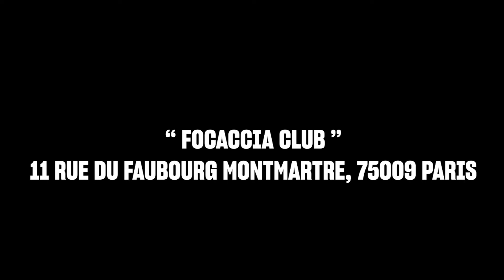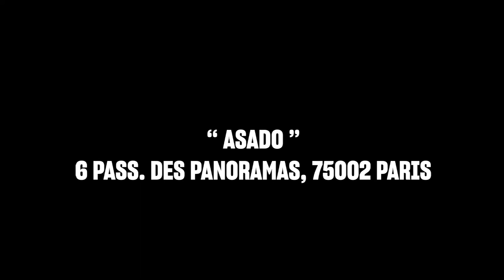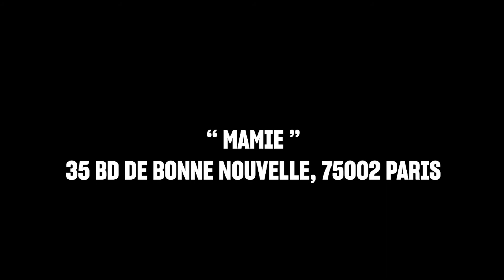7 idées pour un déjeuner vers Grands Boulevard à Paris 🍲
🗼 Explore Paris in Style! 🚗 Hop on a Classic 2CV Tour 🚕
🌟 Unveil the charm of Paris with our unforgettable 2CV tour!🌟
Discover the city's most iconic landmarks, from the majestic Eiffel Tower to the timeless Notre-Dame, accompanied by knowledgeable guides who will bring history to life. 📜
🚀 Don't miss out on this extraordinary adventure! Book your guided tour of Paris in a vintage Citroën 2CV now and secure your spot. Limited availability! 🏃‍♂️
🇫🇷 Embrace the true essence of France with the iconic Citroën 2CV, the symbol of the French spirit. 🇫🇷
Whether it's a quick weekend escape or a short visit, our 2CV tour is the perfect way to experience the city's grand boulevards, charming cafes, and historic streets. 🍷
👉 Ready to embark on a unique and original journey through the City of Lights? Click here to reserve your spot and make memories that will last a lifetime! 👈
🏨 Your adventure awaits – Our chauffeur-guide will meet you at your hotel or any location in the center of Paris. Get ready to explore the enchanting wonders of this beautiful city. 🏰
📢 Don't delay, spots are filling up fast! Click the link below to book your guided tour of Paris now. 👇
🚀 Join us on this exciting 2CV tour and fall in love with the magic of Paris! 🗼✨